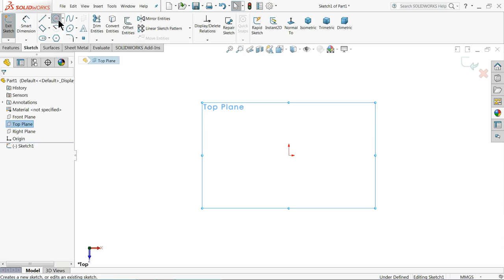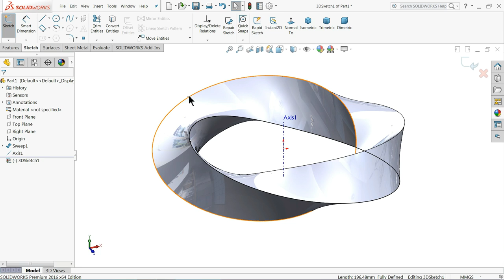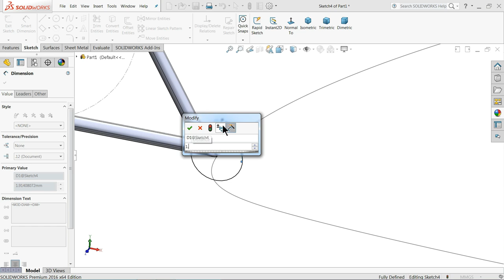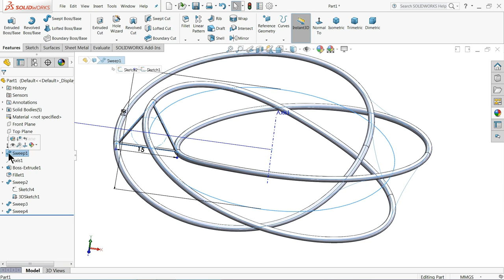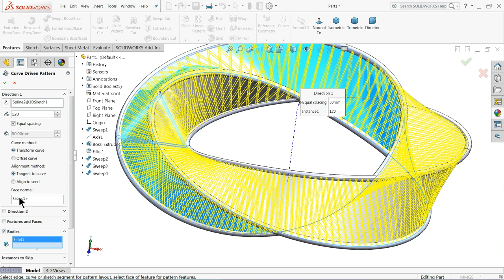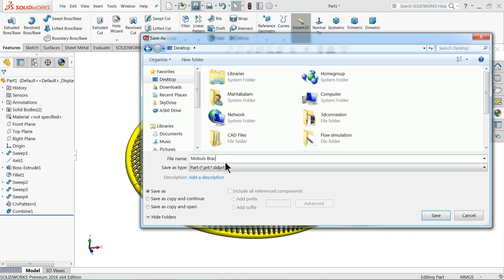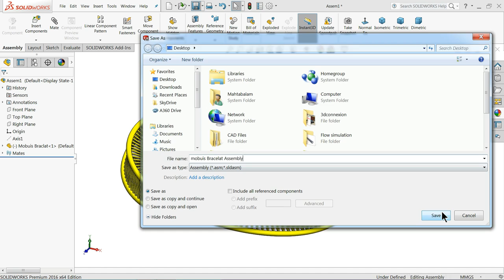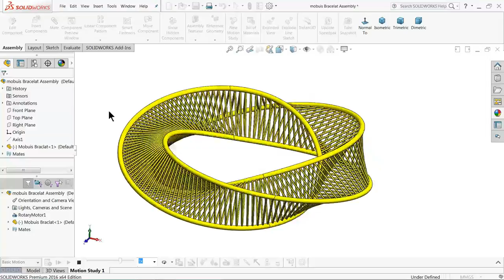Solidworks tutorial | Design of Mobius Bracelet in Solidworks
today here we will learn how to design Mobius Bracelet in Solidworks with the help of sketch and feature tools .at the end we will create a beautiful animation of mobius bracelet.

AMAZON INDIA

3Dconnexion 3DX-700028 SpaceNavigator 3D Mouse

3Dconnexion 3DX-700043 SpaceMouse Wireless

SOLIDWORKS BOOKS
AMAZON INDIA